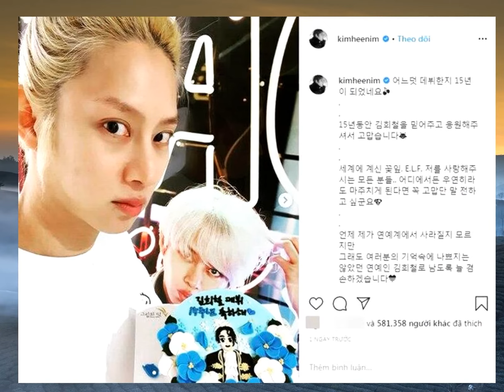Bữa tiệc ấm cúng kỷ niệm 15 năm ra mắt của Heechul: cậu út Kyuhyun cũng có mặt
Tải Game Android hay Miễn Phí Đăng kí kênh xem tin tức mới nhất Đã 15 năm kể từ lần đầu Heechul ra mắt công chúng, anh chàng đã có 1 bữa tiệc nhỏ cùng những người bạn thân và không quên gửi lời cảm ơn tới các fan hâm mộLà 1 nghệ sĩ hoạt động lâu năm trong Kpop, Heechul luôn được yêu mến bởi độ mặn mà, hài hước của mình
Mới đây anh chàng đã có 1 bữa tiệc ấm cúng bên những người bạn thân thiết để kỷ niệm 15 năm ra mắt
Đây có lẽ là 1 ngày đặc biệt đối với cả Heechul và các fan hâm mộ của anh chàng.Dù lần đầu Super Junior ra mắt là vào tháng 11 năm 2005, nhưng ít ai biết rằng, thực tế Heechul đã hoạt động trong ngành giải trí Hàn Quốc từ trước đó
Theo đó, lần đầu ra mắt khán giả, Heechul đã xuất hiện với vai trò 1 diễn viên vào ngày 6/3/2005
Cụ thể, anh chàng đã bước chân vào ngành giải trí qua phẩn 2 của bộ phim Sharp trong vai diễn Beak Jinwoo
Đặc biệt hơn, đó không phải là vai diễn đầu tiên của Heechul trước khi ra mắt cùng Super Junior
Bên cạnh Sharp, anh chàng cũng xuất hiện trong bộ phim Rainbow Romance và bắt đầu nhận được nhiều sự chú ý từ khán giả.Để chung vui với các fan hâm mộ về ngày đặc biệt này, Heechul đã đăng tải những bức hình cùng lời cảm ơn gửi tới E.L.F và Petals trên tài khoản Instagram cá nhân của mình:
“Đã 15 năm kể từ ngày tôi ra mắt.Cảm ơn tất cả những người đã tin tưởng và ủng hộ tôi trong suốt 15 năm qua.Gửi tới tất cả Petals, E.L.F và tất cả những người yêu mến tôi
Nếu chúng ta có tình cờ gặp nhau, dù bất cứ ở đâu, tôi mong rằng mình có thể bày tỏ lòng biết ơn đến với các bạn.Có thể một ngày nào đó, tôi không còn xuất hiện trong ngành giải trí, tôi vẫn sẽ luôn khiêm tốn, để mãi là Heechul – người mà các bạn sẽ luôn vui vẻ khi nghĩ đến”
Mới đây, Heechul cũng khiến các fan hâm mộ ấm lòng khi chia sẻ hình ăn mừng cùng những người bạn thân thiết của mình, cậu út Kyuhyun cũng có mặt để chung vui cùng anh chàng.Có lẽ đối với các fan hâm mộ, điều tuyệt vời là được trải qua những ngày kỷ niệm ra mắt cùng Idol của mình, càng lâu càng tốt
Với nụ cười luôn thường trực trên môi, hy vọng rằng Heechul sẽ luôn vui vẻ và có nhiều kỷ niệm đẹp cùng các fan hâm mộ cũng như những những người bạn của mình.